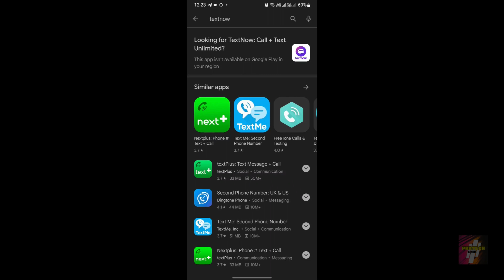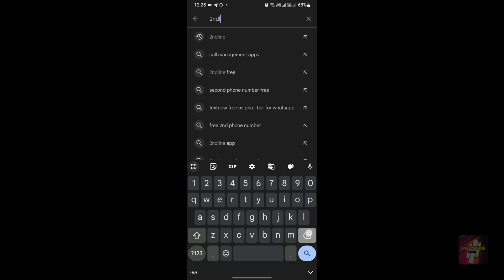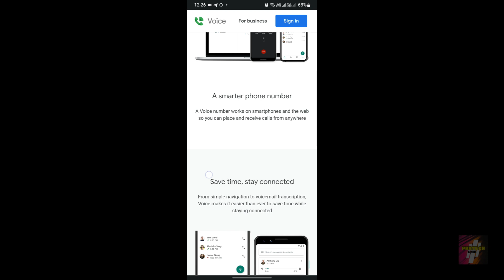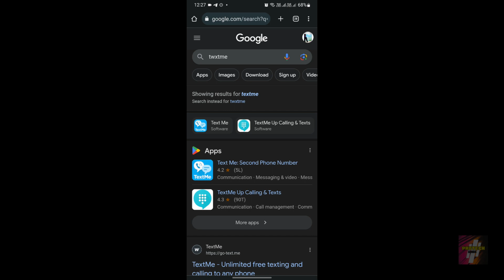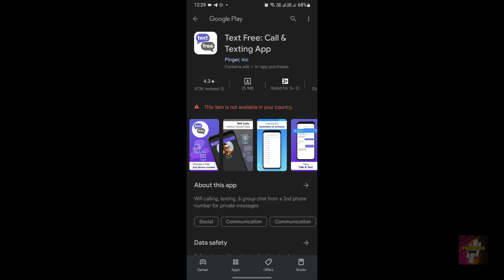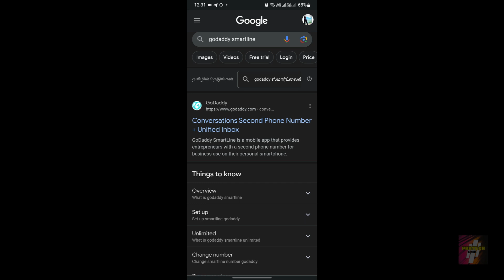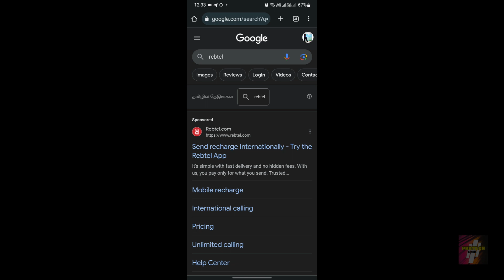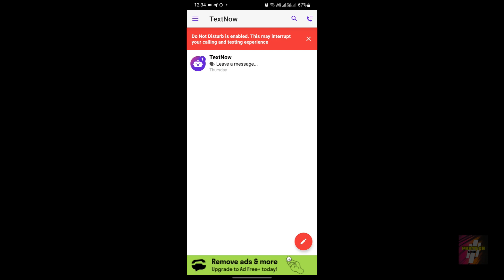Textnow Alternative App | Textnow update 2023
"Exploring TextNow Alternatives and Textnow Update for 2023

Experiencing issues with TextNow? Look no further! In this video, we've got you covered with the "Top 10 Best TextNow Alternative Apps" to address problems like TextNow being unavailable in your country or sign-up difficulties. Discover reliable alternatives such as Google Voice, 2ndLine, TextMe, TextPlus, and more. Say goodbye to frustrations and explore these fantastic alternatives for seamless communication. Don't let TextNow troubles hold you back – watch now and find your perfect solution! 📱🌐

📱 What You'll Discover:
- *TextNow Alternatives:* We'll introduce you to alternative messaging apps that offer unique features, seamless communication, and a fresh perspective.
- *TextNow Update 2023:* Stay ahead of the curve as we unveil the latest updates and enhancements coming to TextNow this year.
- *Feature Comparison:* Delve into a detailed comparison of features among different messaging apps to help you make an informed choice.
- *User Experience:* Explore the user interface, ease of use, and additional perks that each messaging app brings to the table.

Whether you're looking for a change or simply want to stay updated, this video will equip you with insights to make the best decision for your messaging needs.

🚀 About Protech Genius:
At Protech Genius, we're dedicated to simplifying complex tech concepts. Our channel offers practical solutions, tech reviews, and insights to help you navigate the ever-evolving tech landscape.

Discover your options and get ready for exciting updates as we explore TextNow alternatives and updates for 2023. Join us in this video, and gain the knowledge you need to make informed decisions about your messaging app choices.